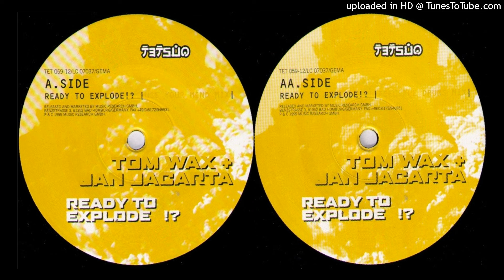Tom Wax & Jan Jacarta – Ready To Explode !? (Use Your Mind Mix)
Track: Tom Wax & Jan Jacarta – Ready To Explode !? (Use Your Mind Mix)
Label: Tetsuo
Licensed to: dig dis
Written & produced by: Thomas Wedel (Tom Wax) & Jan Friedrich (Jan Jakarta)
Style: Trance
Released: 1999